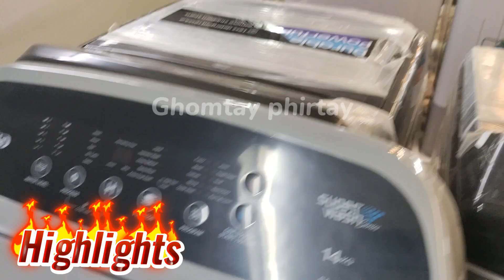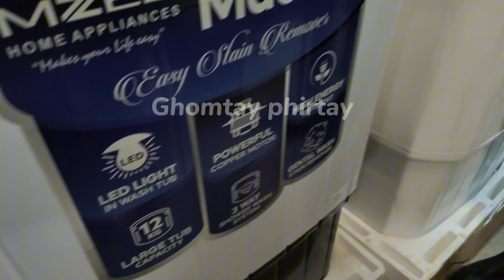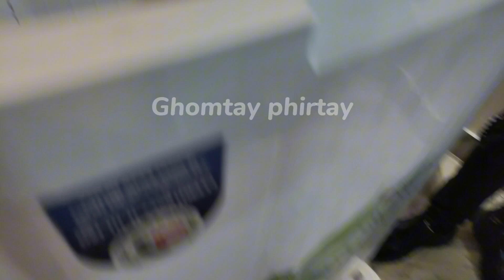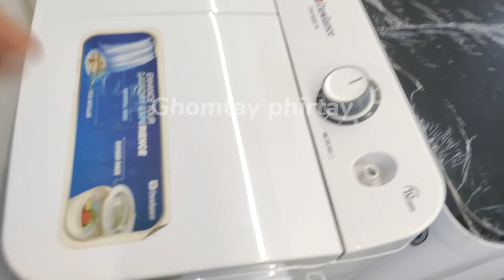Washing Machine Wholesale Price Market Karachi Pakistan Haier Kenwood Super Asia Dawlanc All Model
Washing Machines Wholesale Price Market  Karachi Pakistan Haier Kenwood Super Asia Dawlanc All Model

hashoo center Karachi
behtreen electronic markeet
Karachi Sadar electronic
2024 new shop wholesale
cheapest price markeet
low price washing machine market
Ghomtay phirtay
new video Sadar electronic market
washing machine 12000 only
latest model washing machine
Sadar electronic market
Haris Electronic markeetet
solar system washing machine

  Hashoo Center Sadar Karachi

For Contact
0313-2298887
Assalamualaikum.
In this video we visited Haris electronics where electronic home appliances are available on very reasonable prices,
All Details are mentioned in video.

Commercial Ads
Ghomtay phirtay youtube Channel
Collaboration
& PR Packages

Washing machine price in Pakistan | Shower Wash Technology | Haier, Kenwood, Super Asia, Dawlance All Brand washing Machine | Best washing Machine
hashoo center saddar karachi
impoted low price jackson market karachi
jackson electronic market karachi
new model washing machine
used ac price in karachi
juicer machine price
portable washing machine
defence's sunday bazar
low price electronic market karachi
portable washing machines reviews
daewoo mini washing machine
mini washing machine with dryer